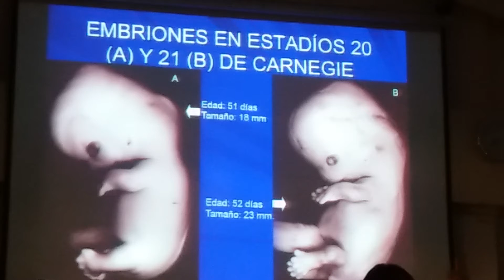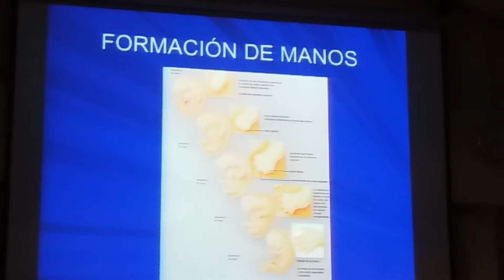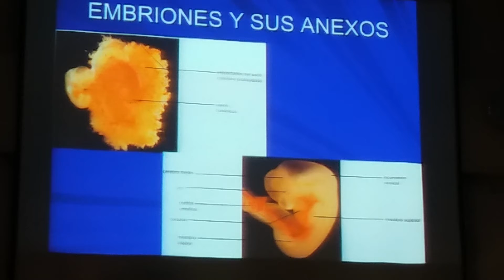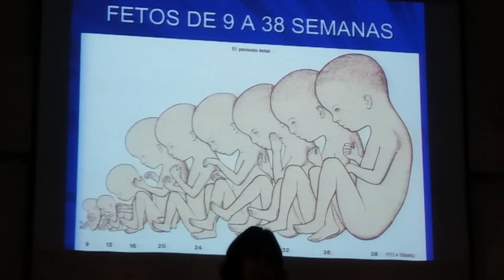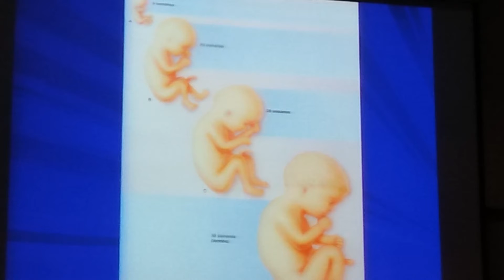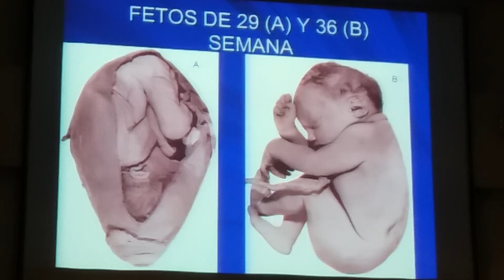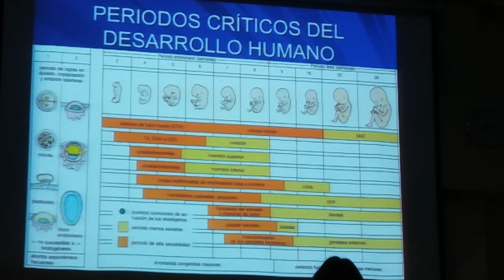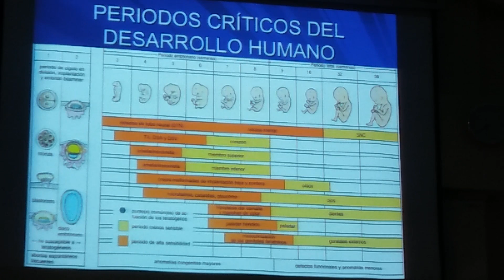Embriología clase 5 parte 2